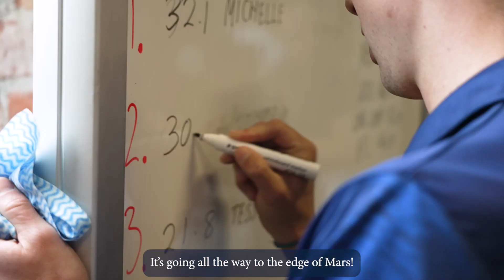VIS Open Day returned in 2023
Over 1000 people poured through the doors of the Victorian Institute of Sport (VIS) at Lakeside Stadium on September 20, marking a successful return for the institute's first open day in over four years.